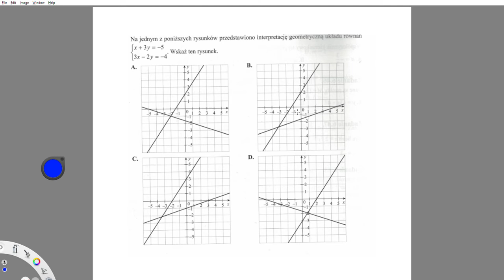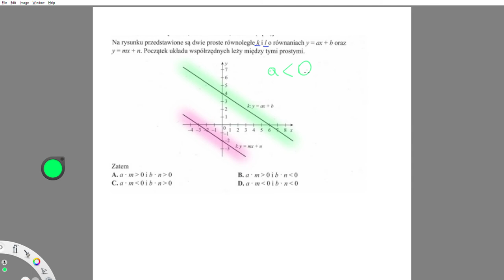Funkcja liniowa na maturze. 9 bez których nie możesz się obejść na maturze z matematyki!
W tym filmie dowiesz się:
wyznaczanie wzoru funkcji liniowej
jak obliczać miejsce zerowe funkcji,
jak obliczyć prostą prostopadłą,
jak obliczyć prostą równoległą,
jak napisać równanie prostej, gdy znamy dwa punkty,
jak określić współczynnik kierunkowy,
jak interpretować współczynniki kierunkowy,
jak interpretować wyraz wolny b,
jak odczytywać dane z wykresu
wykres funkcji liniowej jak go zrozumieć i ogarnąć